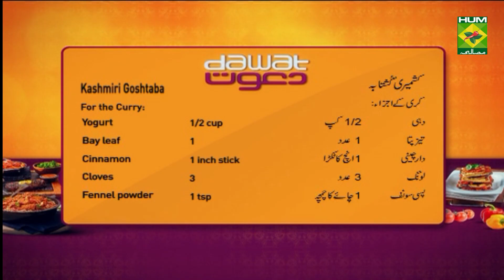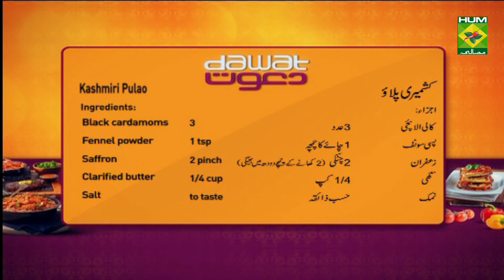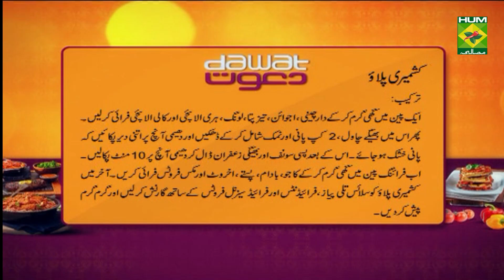Kashmiri Pulao Recipe | Dawat | Abida Baloch | Desi Food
Kashmiri Pulao is a very easy simple pulao garnished with nuts, raisins and fresh fruits.

Watch this Masala TV video to learn how to make Kashmiri Pulao and  Kashmiri Goshtaba Recipes. This show of Dawat with Chef Abida Baloch aired on 5 February 2021.

Kashmiri Pulao:

Ingredients:
Rice (soaked)   2 cups
Caraway seeds   1 tsp
Cloves    3
Saffron (soaked in 2tbsp milk) 2 pinch

For Garnishing:
Fried onion (sliced)  1 medium
Cashews    6
Almonds    6
Pistachios    6
Walnuts    6
Clarified butter   2 tbsp
Mix seasonal fruits   1 cup

Method:
Heat clarified butter in a deep pan. Add cinnamon, caraway seeds, bay leaf, cloves, green cardamoms and black cardamoms. Fry the spices till the oil becomes fragrant Sauté for a minute. Add 1 cup of soaked and drained basmati rice and stir.
Pour 2 cups of water and salt as required. Stir and cover the pan tightly.
When water evaporates lower the flame and add the dry fennel powder and soaked saffron and Cook for 10 minutes on low flame. Prepare the garnish. Heat 2 tbsp clarified butter in a frying pan and fry all dry and fresh fruits until fragrant. While serving the kashmiri pulao, garnish with the fried onions, fried fruit and dry fruits.

Kashmiri Goshtaba:
Ingredients for the Meatballs:
Mutton minced  300 grams
Onions   2
Green chilies  2-3
Bread sliced  1
For the Curry:
Cloves    3
Dry ginger powder 1 tsp

Method:
In mixer add beef, cardamoms, salt, green chilies, bread sliced and onion fry well. Heat clarified butter add bay leaves, cinnamon and cloves fry well. Add onion fry till golden brown color comes. Add yogurt with 1 cup of water beat well add in wok. Add turmeric, dried ginger, salt, green chilies and fennel mix well. Add meat balls and cumin cook well.